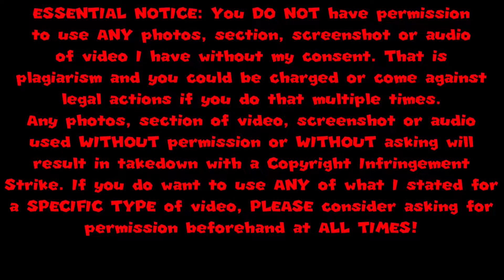Afternoon at the San Leandro Historical Railway Society's 2022 Open House: Welcome to Summer!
After attending MUNI Heritage Day that made a return earlier in the day in San Francisco with some friends, my dad and I along with another friend of mine booked it over to San Leandro, California to attend a model train event that CalRailfans admin Eugene Brichacek was gonna be running model trains at the San Leandro Historical Railway Society for an Open House event they were having this day. First time visiting this cool model train place, and I have to say they got some cool stuff!

Here, you will see an arrangement of model trains seen inside the society and in the garden at the back of the place featuring some really cool stuff like a Metrolink train with the original Bombardier Bi Levels and the F59PH 851 in the paint when those locomotives were first delivered, the DDA40X 6936 along with the Big Boy 4014 and Challenger 3985, Donald the Scottish Twin Engine pulling a train with some Coca Cola, a Lionel Trains SD90MAC, a really cool sized G scale Union Pacific Dash 9 and a few other nifty things. Also threw a clip of Amtrak Capitol Corridor 732 storming past me running only 5 minutes behind schedule in the middle of our session before going back in. Enjoy!

ESSENTIAL NOTICE: You do NOT have permission to reuse or re-record any photography or duration of videos from this channel at ANY time. If you do want to use any of the following for a specific type of video or post, please consider asking for my 100% FULL permission and approval beforehand at ALL TIMES.

My channel is a hate-free zone! I will not tolerate any form of hate or negative comments or childish behavior on this channel at all. Whoever continues this action will be blocked.